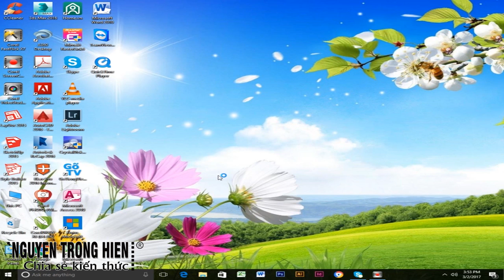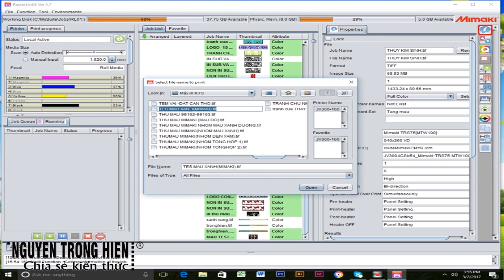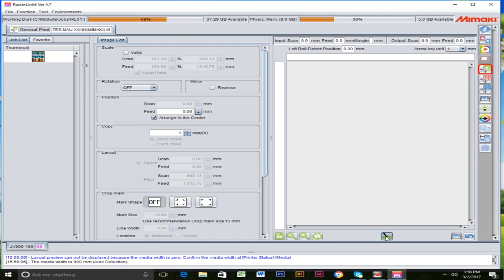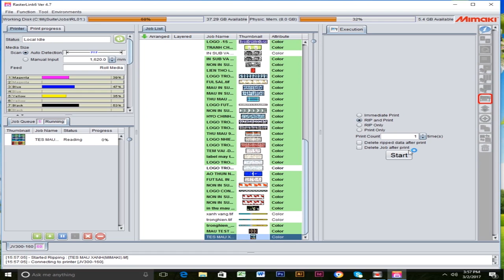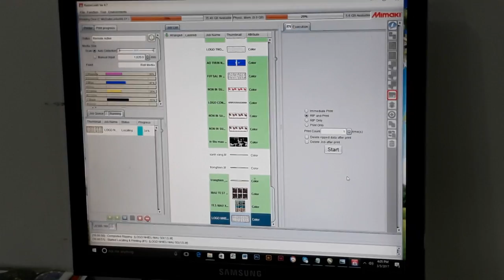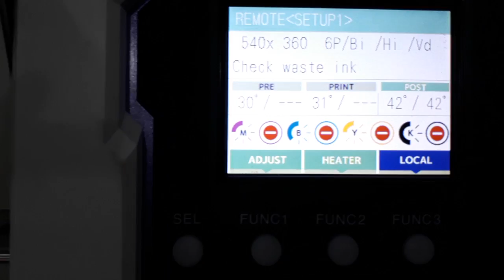CUỘC SỐNG VIỆT | KỸ THUẬT IN MÁY KỸ THUẬT SỐ KHỔ LỚN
Trân trong.